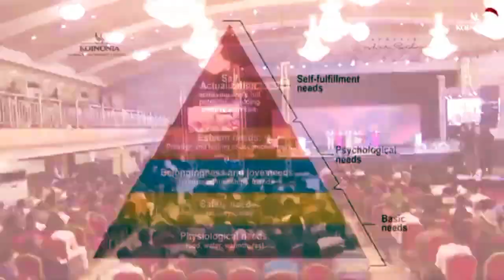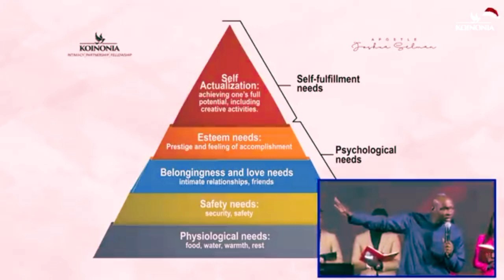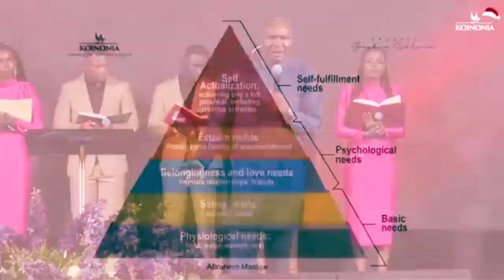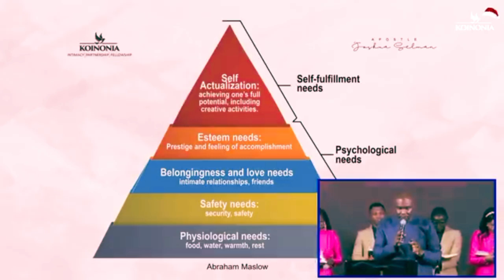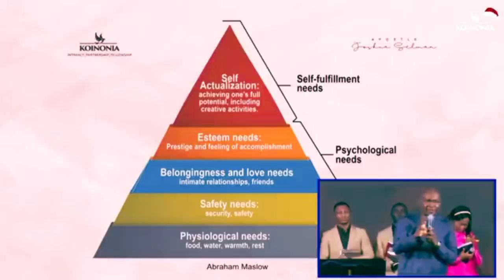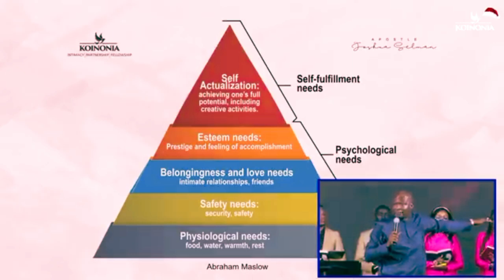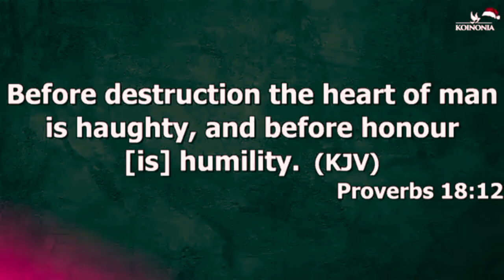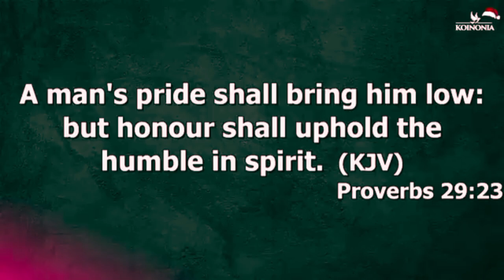DO AWAY WITH PRIDE ~APOSTLE JOSHUA SELMAN KOINONIA GLOBAL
These are search terms on YouTube to get our videos :

selman joshua
joshua selman
apostle joshua selman
today